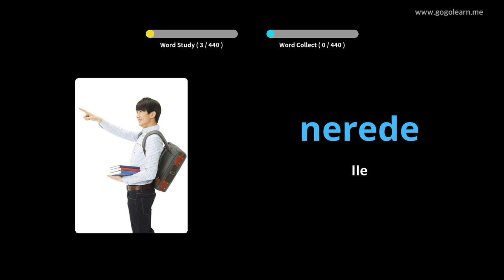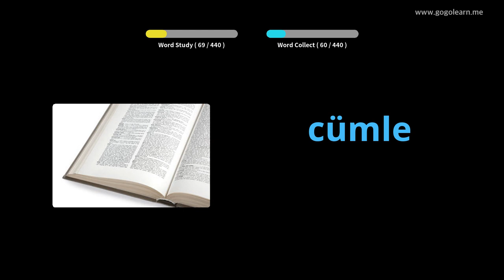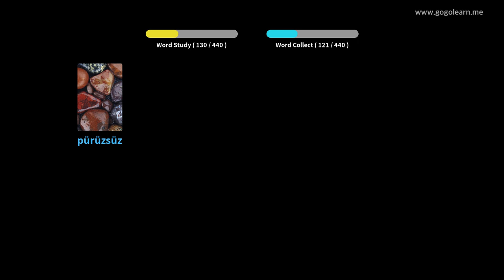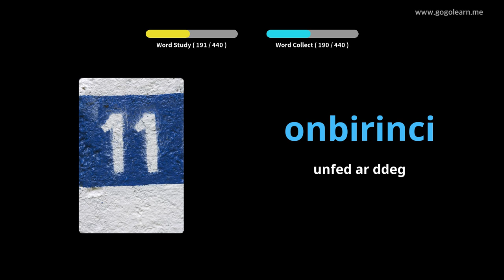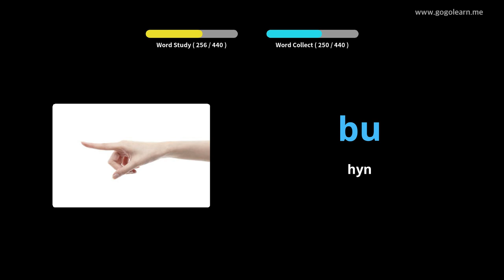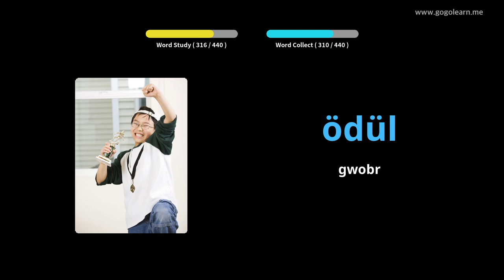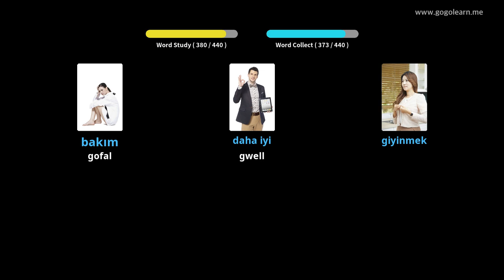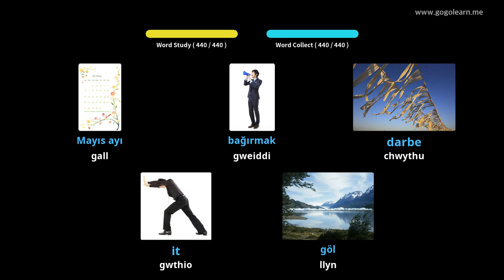Geirfa Dwrcaidd Ysgol Gynradd | Golearn